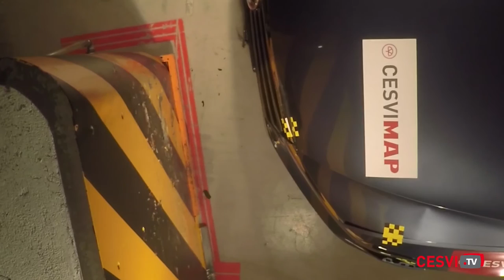Crash test delantero Volkswagen Passat 4p 2016